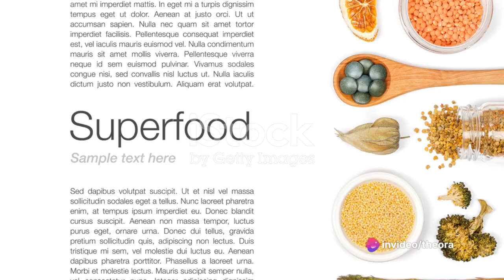Superfoods spotlight: healthy eating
Welcome , where we unlock the secrets to a healthier and more vibrant life! In today's video, join Sara as we take a deep dive into the world of superfoods – those nutrient-rich powerhouses that can transform your health.

🍇 Segment Highlights:

Introduction to Superfoods (00:00 - 01:00): Understand what makes a food a true superfood and why incorporating them into your diet is essential for overall wellness.
Blueberries - The Antioxidant Boosters (01:00 - 02:00): Discover why blueberries are considered nature's potent antioxidants and how they can benefit your health.
Quinoa - The Protein Powerhouse (02:00 - 03:00): Explore the benefits of quinoa, a complete protein source, and learn delicious ways to include it in your meals.
Kale - The Leafy Green Marvel (03:00 - 04:00): Uncover the nutritional profile of kale, the leafy green that's taken the health world by storm, and find out why it deserves a spot on your plate.